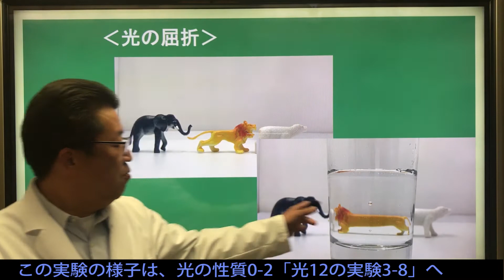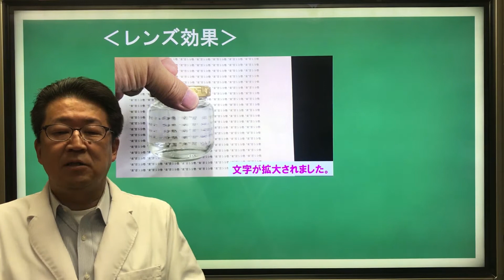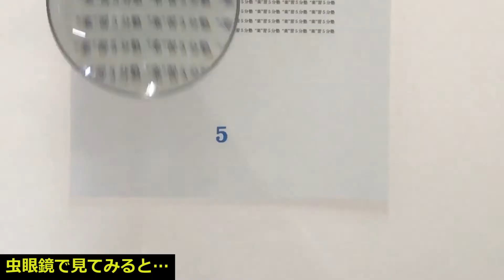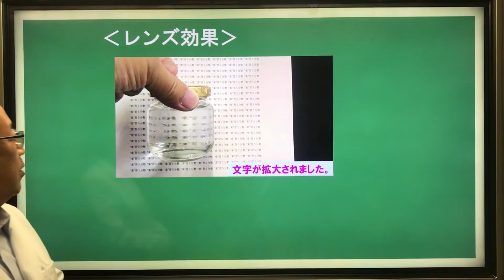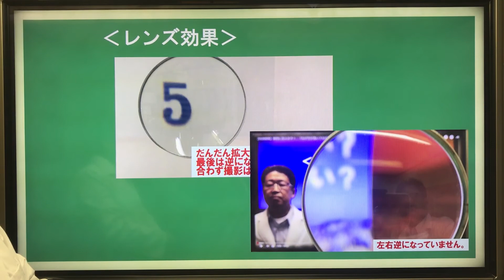【中１理科 光・音・力】凸レンズ0-1 （導入：凸レンズの実験１）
今回の講義は、「凸レンズ」に興味を持ってもらうための導入です。
まずは水を入れた丸いビンと虫眼鏡を使って、いろいろなものを観察しています。近づけて見る場合、遠ざけてみる場合でどのような違いがあるのでしょうか？

勉強（特に理科や社会）は興味を持つことが「わかる」ことへの近道だと思います。興味を持ち、なぜなんだろうと考え、そしてわかった時の喜びを味わう。それを繰り返すと「勉強嫌い」→「勉強好き」へ変わっているはずですよ！

凸レンズ４　「実像（基本の作図）」焦点距離の２倍の位置に物体を置いた場合

１つの講義は５分前後、